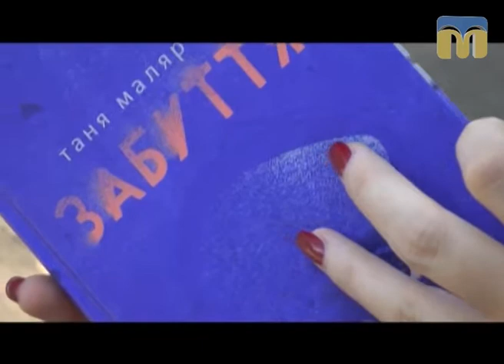Тест 99. Таня Малярчук "Забуття"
Твір про ХХ століття... Сто років втраченої пам’яті... Роман "Забуття" –  це спроба згадати забуте...

Редактор — Ольга Храпенко.